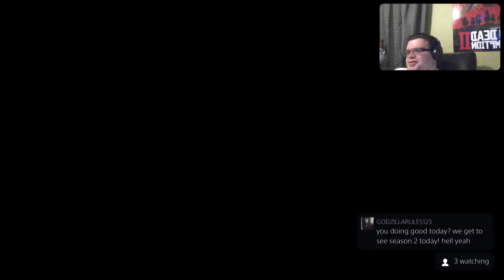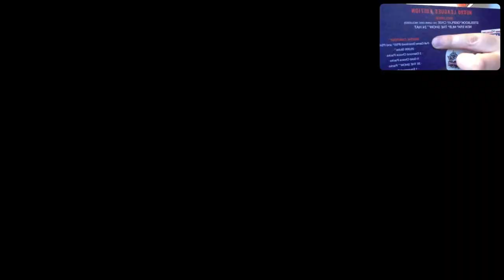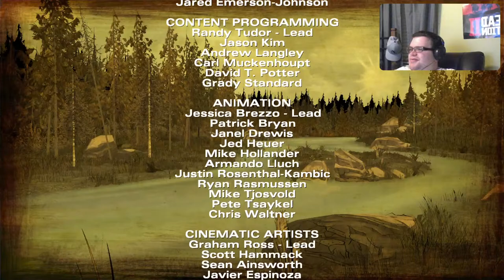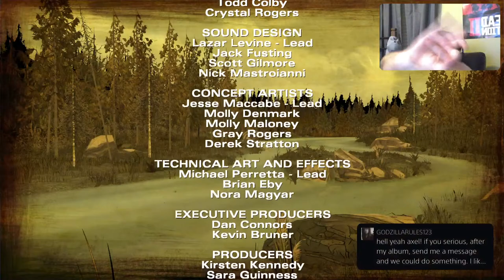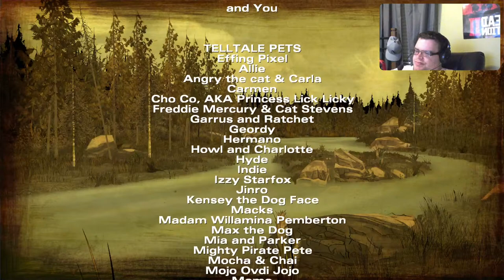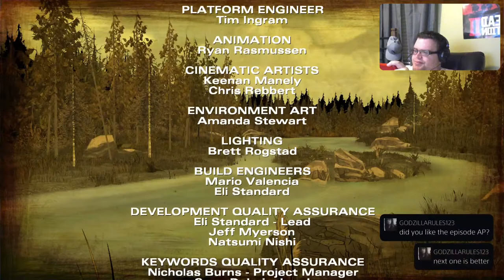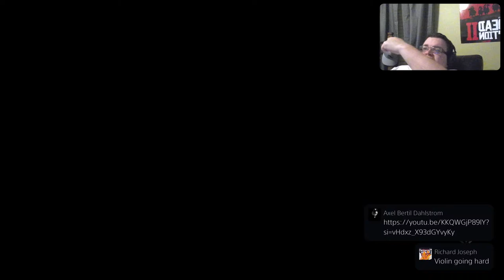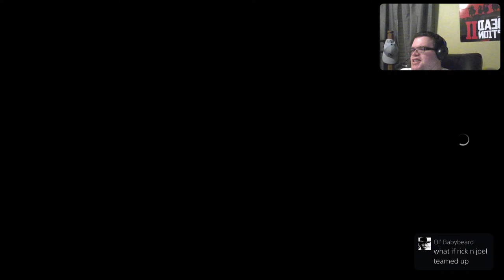what's next? telltale the walking dead